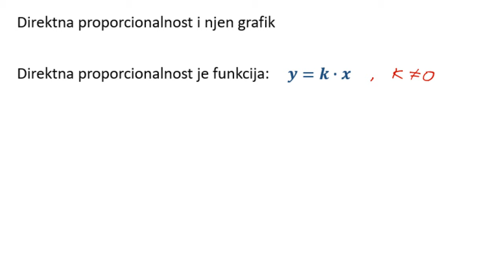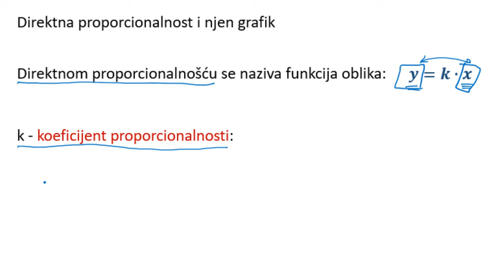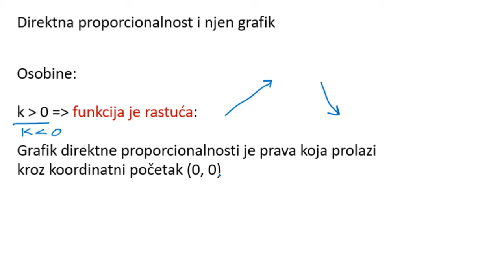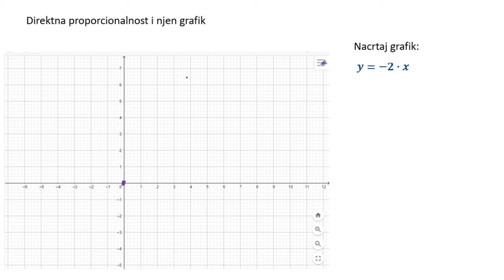Direktna proporcionalnost i grafik direktne proporcionalnosti